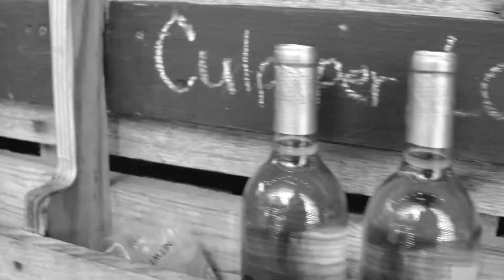Culpeper Chamber: Twilight Zone